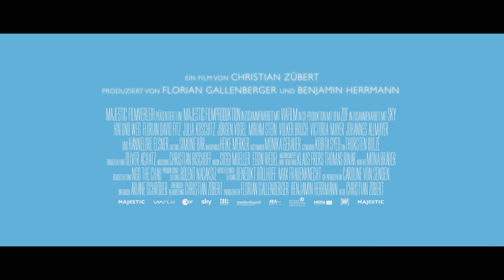Hin und weg